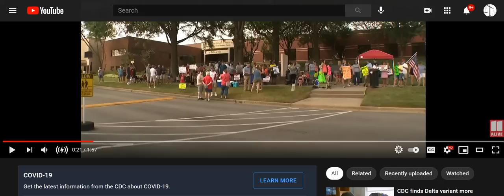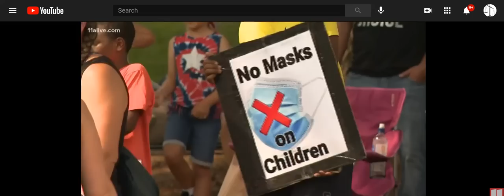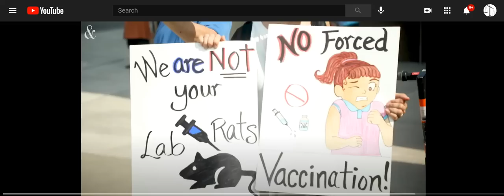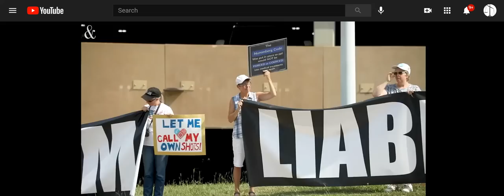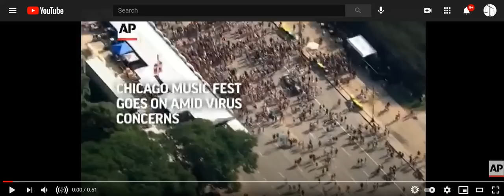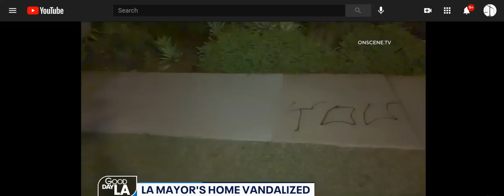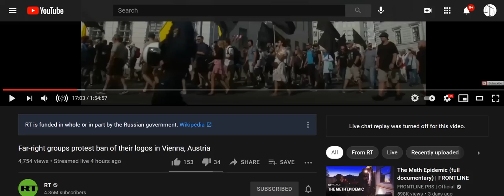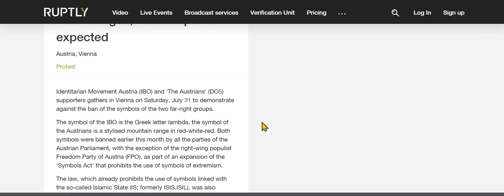Protesting For Freedom: NC, SD, GA, France, Scotland, Iran; Protest Against Freedom: Canada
There are more places, but didn't have enough room. Australia 'Ring Of Steel' to prevent another protest, and still leading the tyrannical way for us all. Links are not below because a search 'protests' is quite easy.